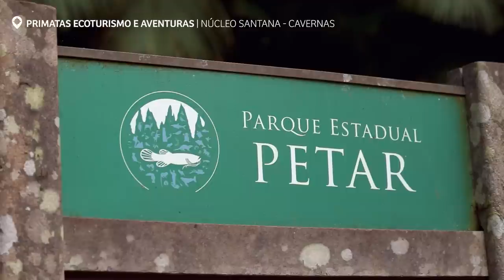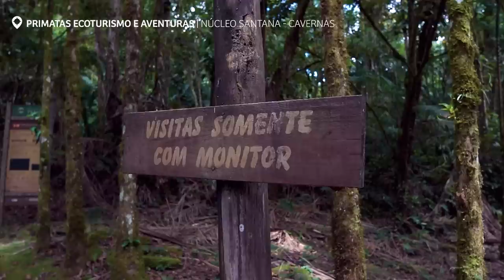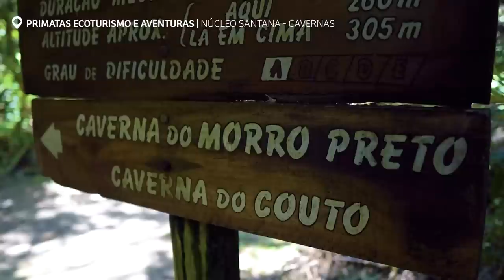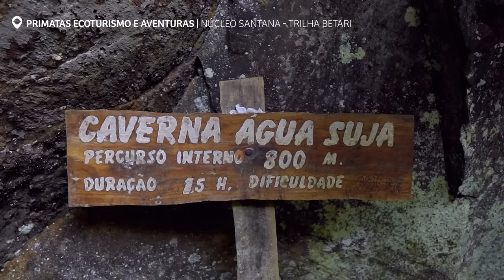PETAR, SP | Roteiro de 4 DIAS com muitas CAVERNAS e CACHOEIRAS incríveis (com PREÇOS)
Neste vídeo iremos mostrar nosso roteiro de 4 dias no PETAR, o Parque Estadual Turístico do Alto Ribeira. O destino é um dos melhores lugares para fazer ecoturismo no Brasil e nos surpreendeu muito por suas incríveis cavernas e cachoeiras.

Como sempre vamos mostrar tudo detalhado com preços para vocês.

Há vários núcleos para explorar o parque estadual, visitamos o núcleo Santana e também o Núcleo Ouro Grosso, além disso conhecemos o Vale das Ostras, que não fica dentro do parque mas é um destino que muitos encaixam no roteiro quando vão para região.

Ficamos hospedados na Pousada Gamboa Eco Refúgio que fica no município de Iporanga, aprovamos muito! Seguidores da página tem desconto de 5% nas reservas enviando mensagem por esse link:

Todos nossos rolês foram feitos em parceira com a Primatas Ecoturismo e Aventuras, e claro que também conseguimos desconto para seguidores da nossa página. Para quem tiver interesse é só mandar mensagem para eles por este link:

2) PARCERIAS OU PIX hahaha

5) RESOLVE SEU PROBLEMA COM ALGUM VOO COM NOSSA PARCEIRA LIBERFLY

FAQ

Com qual programa vocês editam?

Quais são seus equipamentos?
- Sony A6600
- Lente Sigma 16mm 1.4
- Lente Sigma 24-70mm 2.8
- Drone DJI Air 2S
- GoPro Hero 9
- Rode Video Mic Pro Plus

Há quanto tempo estão dando uma volta ao mundo?
Desde março de 2022

Não, já temos alguns projetos e causas que apoiamos e no momento não temos intenção de abrir esse leque.

O Bruno e a Paula são namorados?
Não, nós somos irmãos

O Rolê Família é um projeto de Volta ao Mundo em família, formado por 4 membros (Bruno, Paula, Marcos e Marta), no qual iremos mostrar através do nosso olhar lugares incríveis do Brasil e do Mundo. Além disso, temos 1052 objetivos com esse projeto, e vamos mostrando aqui para vocês a medida que formos completando eles! Além de mostrar lugares, também damos dicas de temas de áudio visual.

00:00 Introdução
00:51 Núcleo Santana- Cavernas
11:03 Núcleo Santana- Trilha do Betari
18:25 Vale das Ostras
23:13 Hospedagem PETAR
25:53 Núcleo Ouro Grosso